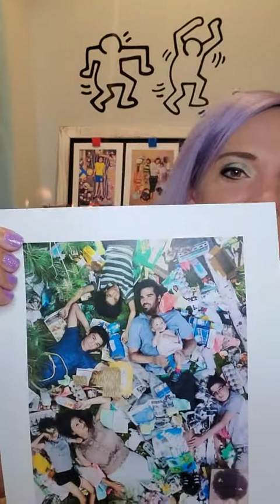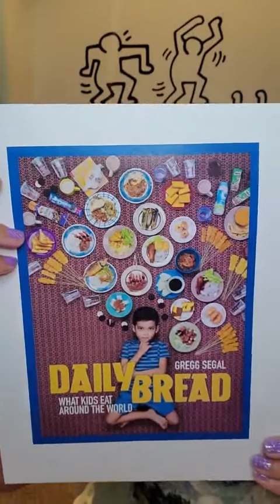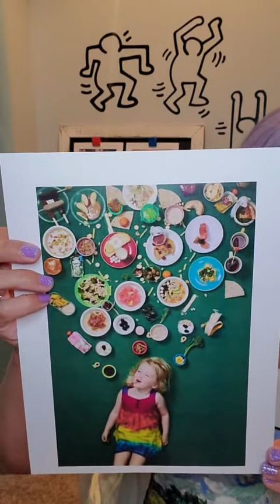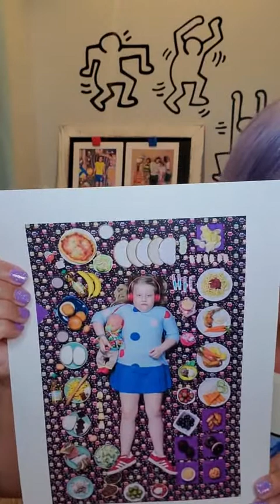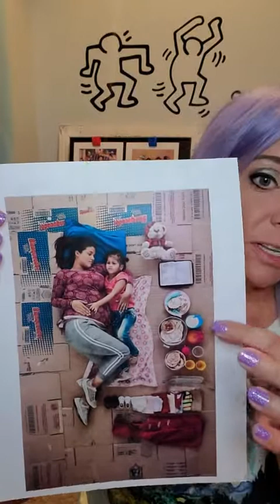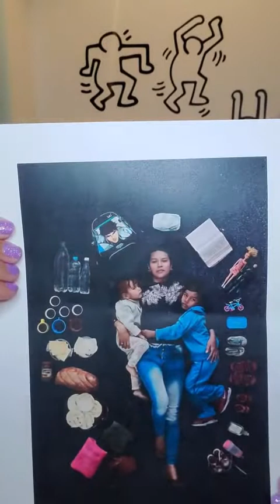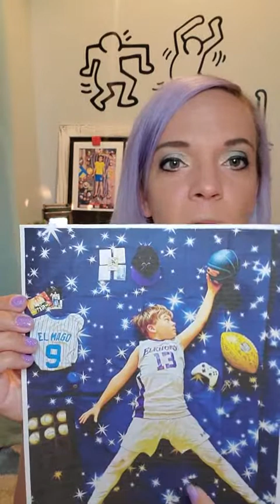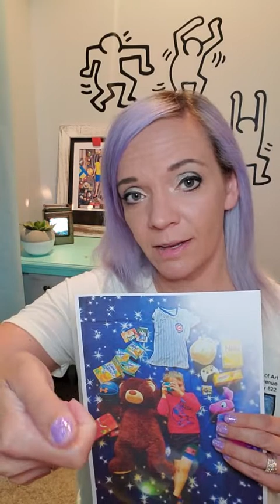Quarantine Self-Portrait in the Style of Gregg Segal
Have fun creating a fun self-portrait using photography from a bird's eye view! Learn a little about the artist Gregg Segal and how he used photography to make a statement and raise awareness about some prominent issues around the world. Gather up items that are important to you and that describe you or your time in quarantine with virtual learning to make a unique, fun, expressive self-portrait.